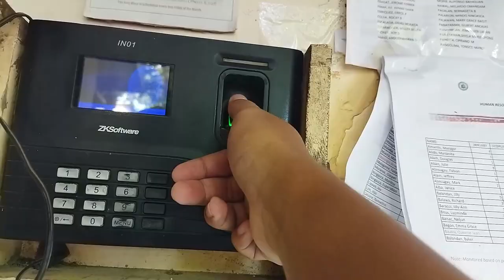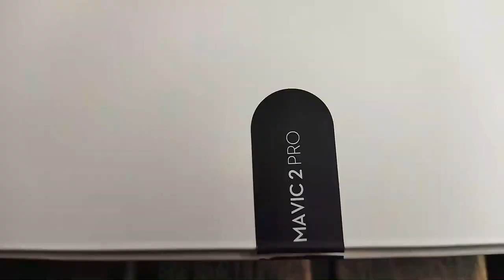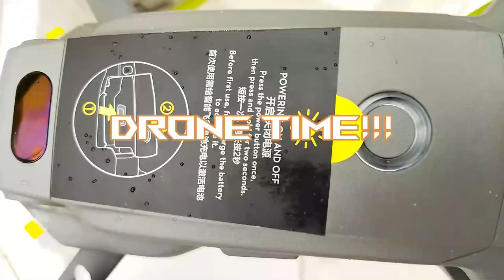SITIO TUWAK HIGHEST PEAK!!!!! (BUKID VLOGS) drone shots!!!